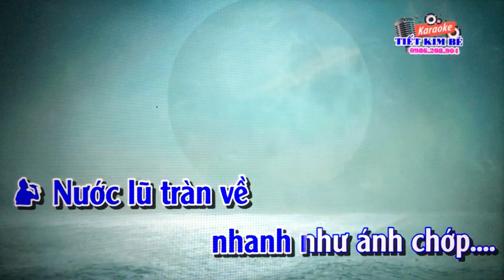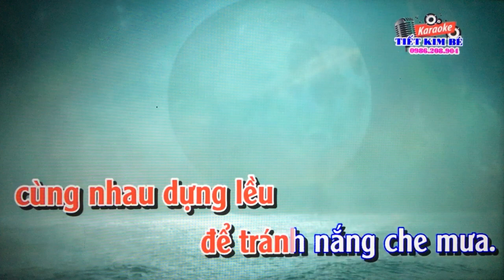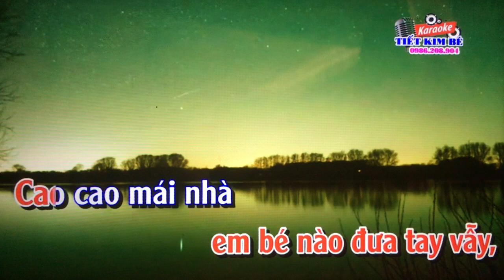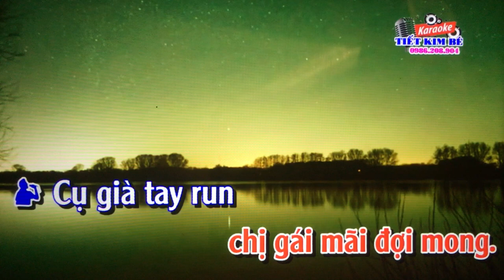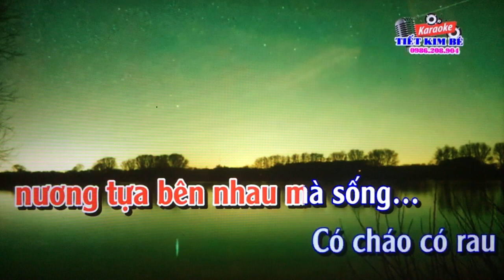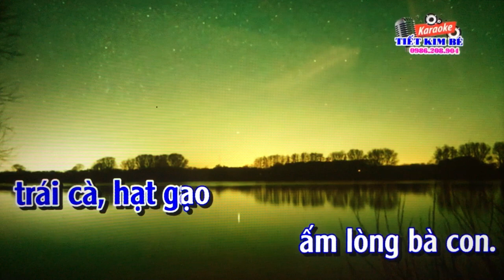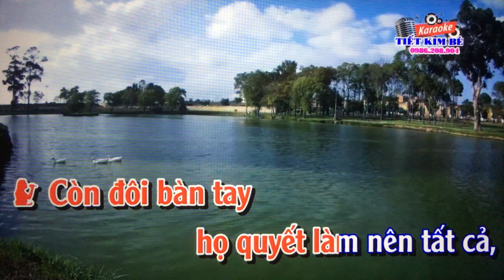VC. Moi dao. Noi dau vung Lu